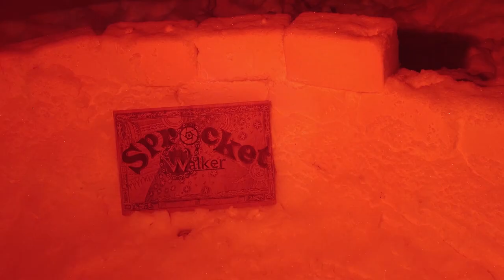The Long Dark Experiment 42 - Wrong Way Approach - Hardest Difficulty w/ Twist 500 Days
Episode 42. It's time to head to Ash Canyon. We have a couple of choices on how to get there, but one way might be more difficult. So naturally, I pick that way before realizing I should take the easier route.

This is an Interloper* stroll through the quiet apocalypse. It's going to hurt... but if we pull it off, it's going to be great!

*This is an Interloper run with extreme difficulty, but we have added the ability in the late-game to use and level-up rifles and revolvers. The catch is that I can't use them until after I have achieved maximum level 5 archery.

This is our quest to reach 500 days with all the most recent updates to the game.

I enjoy hearing from you.  And if you'd like more videos like this, just let me know.

Music contributors:
"Minion Intro" by Jimothee
"Concept of Time" by Jimothee

Episode notes and summary: (Spoilers!)
[coming soon]

Related Content:
7 Days to Die
Aarow
Abandoned
Accurize Accurize2
Alan's Cave
Alone TV Series
Among Trees
Andre's Peak
Angler's Den
apocalypse
Archer Cave
Archie's
Archivist
ARK Survival Evolved
As the Dead Sleep
Ash Canyon
Astrid
Aurora
Backpack
Badge challenge
Barn
Bear
Bend
Blackrock
Bleak Inlet
Blocked
Bow
Bridge
Broken Bridge
Broken Railroad
Bunker Alpha
Bunkhouses
Cabin
Camp Office
Campground
Cannery Pier
Carter Hydro Dam
Cast Away (2000)
Castaway
Challenge
Chasm Cave
Cinder Hills
Clearcut
Coal Mine
Coastal Highway
Cottage
Cove
Crash Site
Crashed Plane
Crashlands
Crawlspace
Creek
Crossing
Crystal Lake
Custom
Deer
Derailment
Desolation Point
device
Don't Starve
Draft Dodger's Cabin
Duskers
Dysmantle
either hidden bunkers
Escape from Tarkov
Escape the Darkwalker
Eternal Return
Falls
Family Friendly
Family-Friendly
Female
Fishing Camp
Foreman's
Forest
Forlorn Muskeg
Forsaken Airfield
Gear
Glimmer Fog event
Gold Mine
Great Bear Island
Grounded
Hacksaw
Hammer
Harris Home
Harvesting
Hermit's Cabin
Hibernia Processing Plant
Highway
Hilltop
Hinterland
History Channel
Homesteader's
Hopeless Rescue
Hunter's Blind
Hunting Lodge
Hushed River Valley
Ice cave
Indoor
Industrial Mine
Interloper
Jail
Lake Cabins
Landing Gear
Last Island of Survival
Lighthouse
Live Stream
Livestream
Locations
Logging Camp
Lookout
Loot Table
Mackenzie
Male
Marsh
Max's Last Stand
Medieval Dynasty
Mine
Mining Camp
Misanthrope's Homestead
Moose
Mountain Pass
Mountain Town
Muskeg
Mystery Lake
No Cursing
No Man's Sky
No Swearing
NOGOA No One Gets Out Alive
Nomad
Northern Canada
Dead World
Old Substation
operating channel
Orca Gas Station
Outbuildings
Outward
Overlook
Oxygen Not Included
Path to 500 Days
Peak
permadeath
Pier
Pilgrim
Pleasant Valley
Poacher's Camp
Polaroid
Post Office
Power Plant
Prepper cache
Prison
Project Zomboid
Rabbit
radio
Radio Tower
Raft
Railroad
Ravine
Regions
Revolver
Rifle
RimWorld
Road to 500 Days
Starfield Bethesda Software Game
Rust
Safe
sandbox
Scruffy's Cave
Scum
Search Bunker Beta
Search Bunker Gamma
Secret Mountain Path
Signal Hill
Signal Void
Solitary
Sons of the Forest
Spence Family Homestead
Sprocket Games
Sprocket Walker
Stalker
State of Decay 3
Steam Tunnels
Stone Church
Story Mode
Stranded Deep
Subnautica
Survival Game
Survival mode
Tail Section
Tales from the Far Territory
Terraria
The Forest
The Hunted Part One
The Hunted Part Two
The Riken
This War of Mine
Thomson's Crossing
Timberwolf Mountain
track tracking
Trailer
Train
Transition Zones
Transmitter
Transponder Caches
Transport Bus
Trapper's Homestead
Tunnel
Unturned
Valheim
Voyageur
Walkthrough
Whiteout
Wolf
Worker Residences
Zaknafein
Zombie
Zones